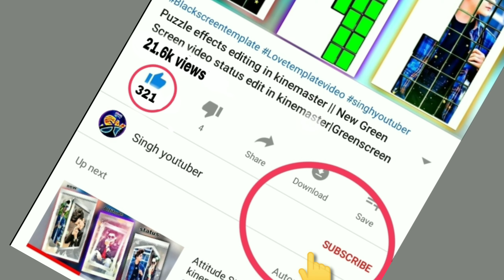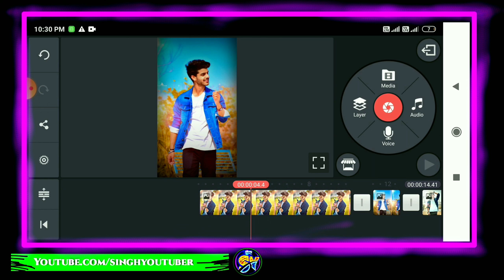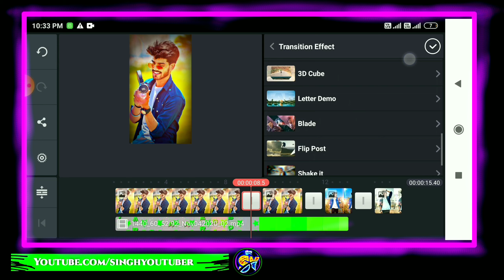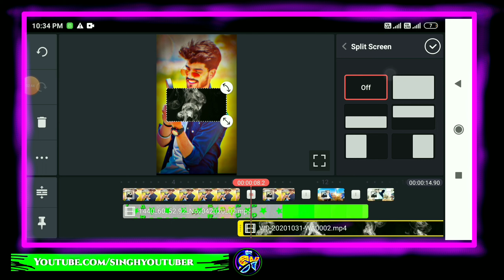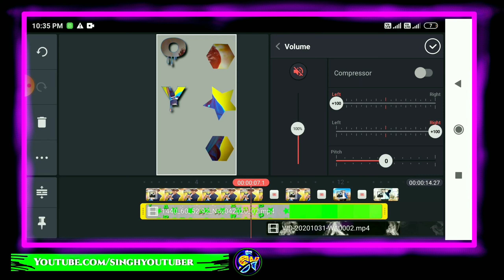Badboy Greenscreen Status editing in kinemaster || Badboy greenscreen template video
©Note :- Some images,music,videos,Graphics are shows in this video may be copyrighted to respect owner, not mine.

           💕Take care dosto💕
                     👉Singhyoutuber